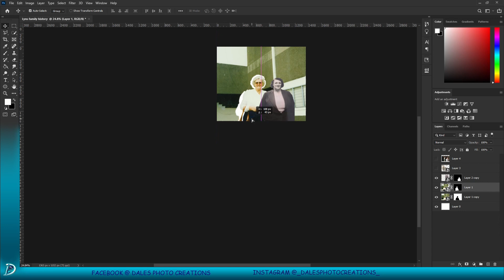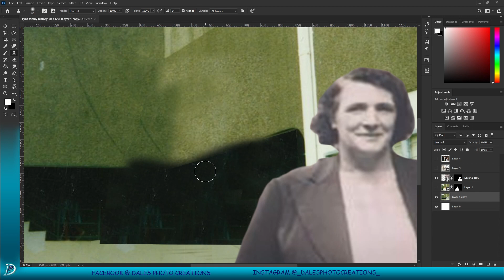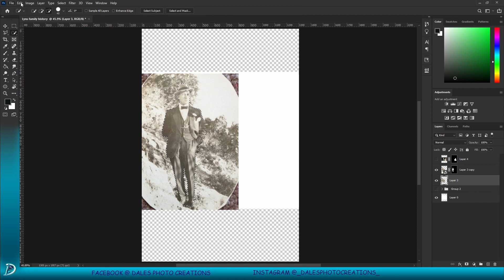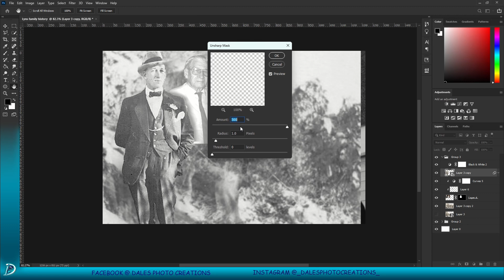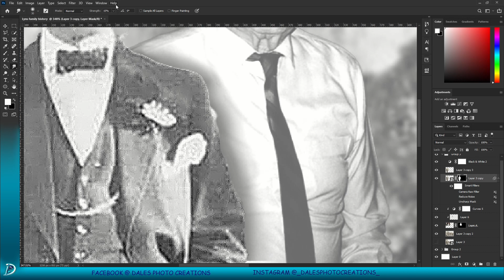Ancestry discovery in a photo - Grandparent comparisons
DALE'S OFFICIAL SOCIALS! - Follow/Sub